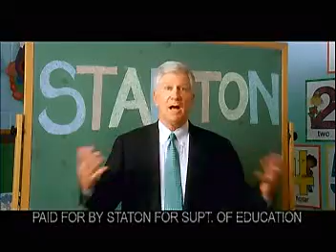It's Bob Staton!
First ad from Bob Staton's primary campaign for Superintendent of Education.